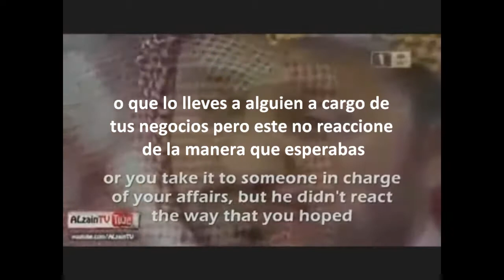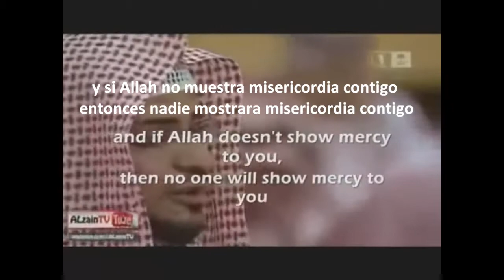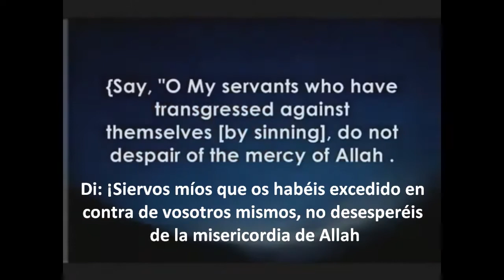La persona miserable Saleh Al Maghamsi